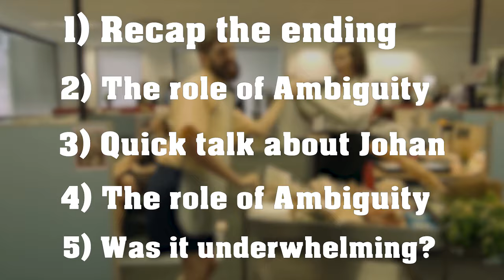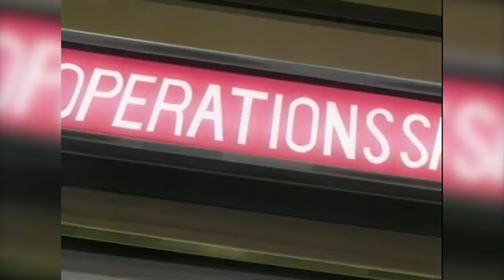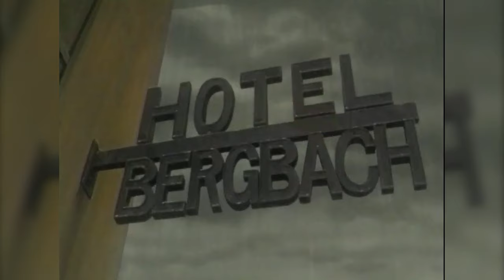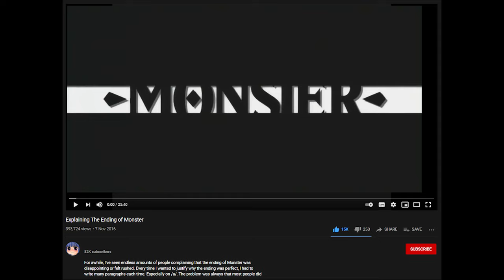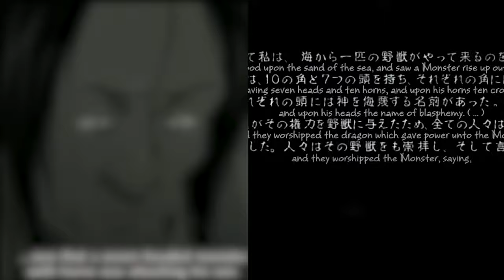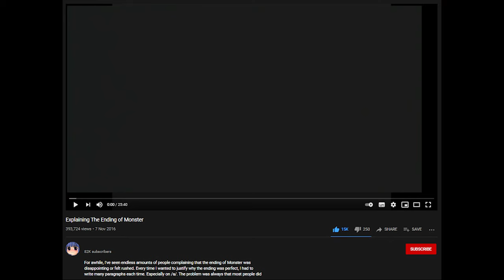Monster: Ending Explained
Monster is an amazing manga and anime series. Today we're looking at the ending, primarily through the lens of Ambiguity. Why is it ambiguous and what are the two big questions that this ending leaves?

We're going to talk a little bit about Johan Leibert's character too. Did his plans actually work out or, at the end of the day, is it all just a matter of perspective?

Timestamps:
Intro:                              0:00
Recap                            1:01
Ambiguous Ending      2:24
Little bit of Johan        5:00
Ambiguous Ending      8:22
Underwhelming?          10:53

Cheer, Cheer.